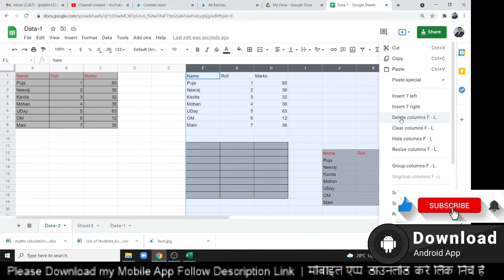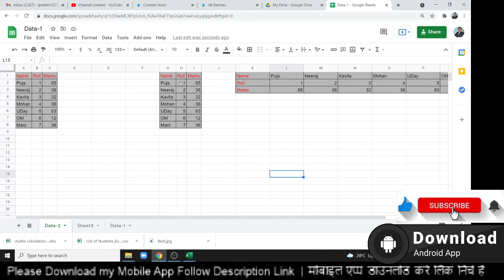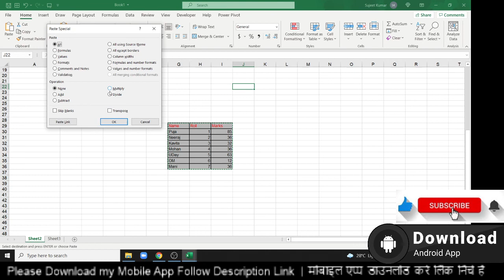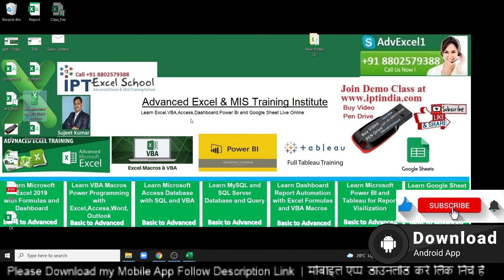Google Sheet Course - Paste Special